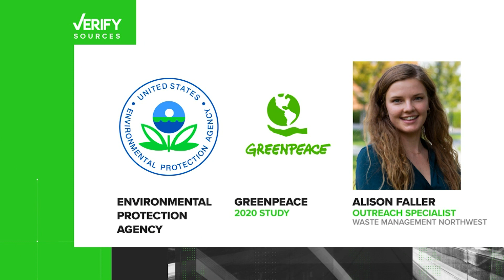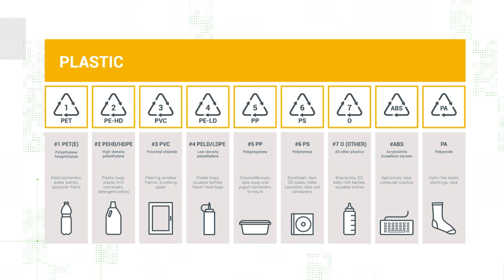VERIFY: No, not all plastic is recyclable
Whether or not plastic can be recycled depends on the shape and type of plastic - and where you live.